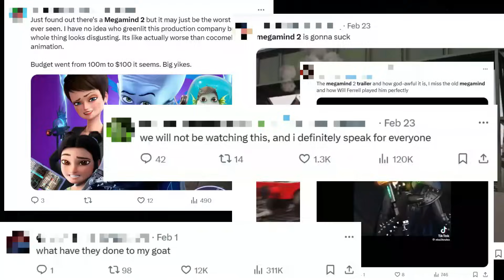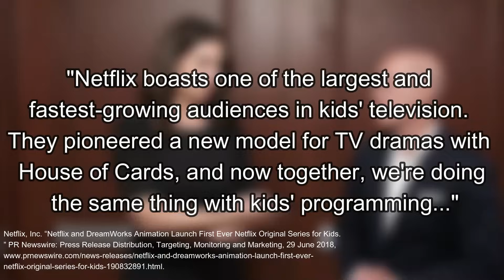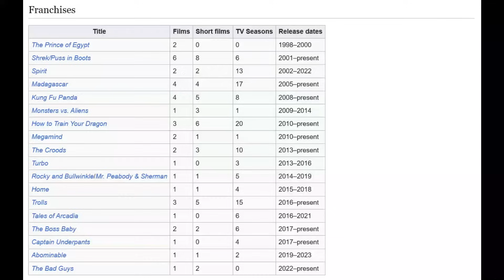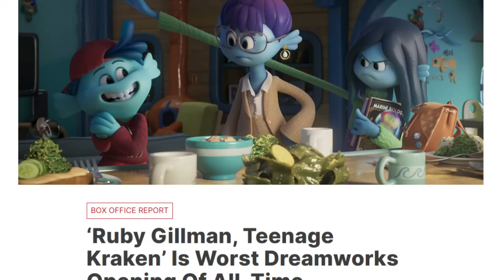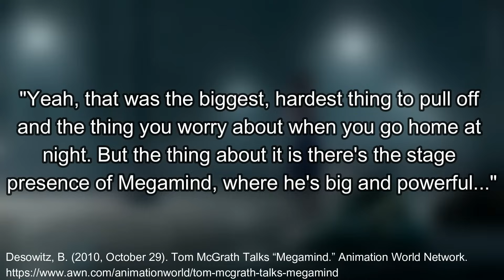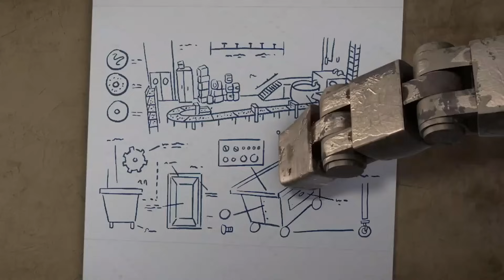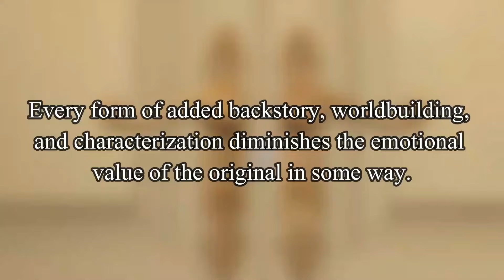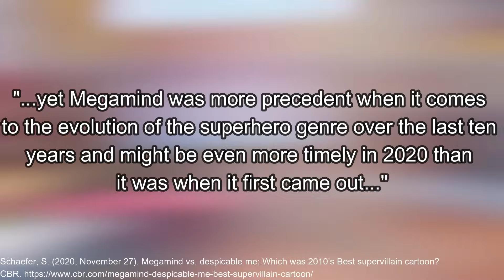Why Megamind Shouldn't Be a Franchise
Megamind vs. the Doom Syndicate was an extremely not-good movie, but it unexpectedly made me re-evaluate my feelings the conversations surrounding the original...

0:00- Intro
1:16- DreamWorks TV
5:47- Why the Time Gap Matters
12:44- Megamind is not Megamind
17:12- An Offensively Bad Script
21:28- It's Time to Let Go
24:28- Credits

Shoutout to my Patreons:

Buster Corp
Olivia Mendel
Titanium Rocket
WXY3
xKitanna